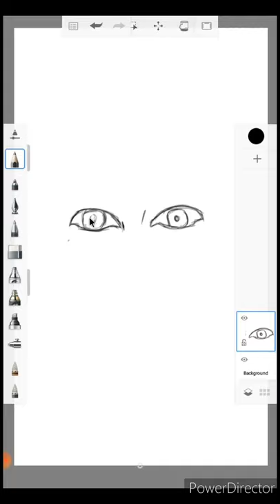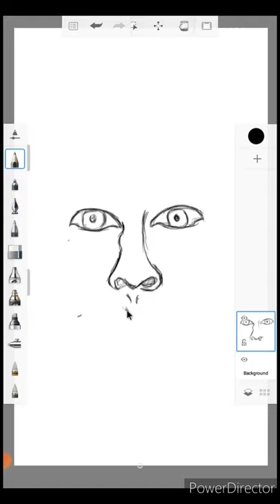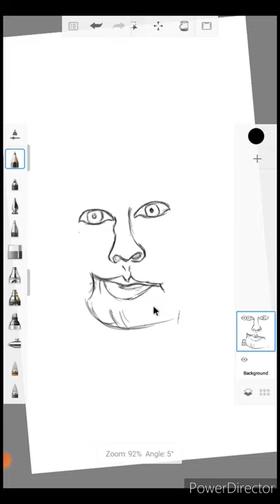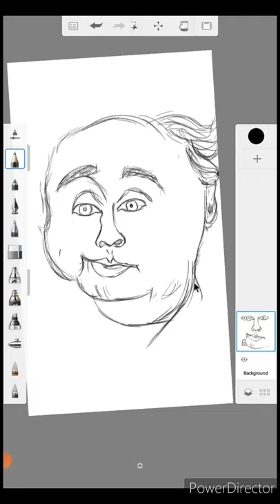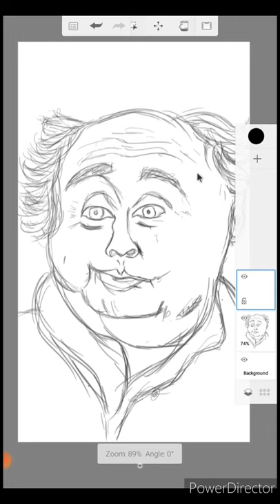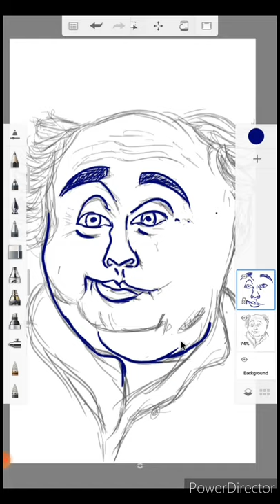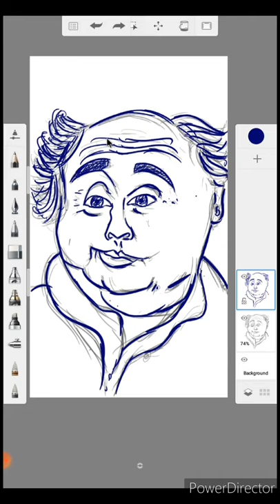how i draw caricature /caricature drawing /digital caricature drawing in autodesk skechbook app